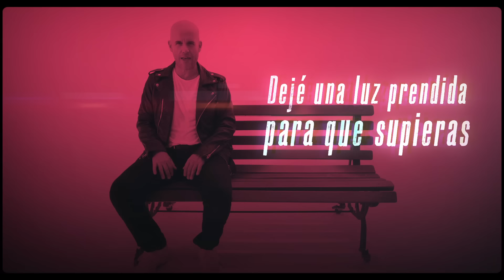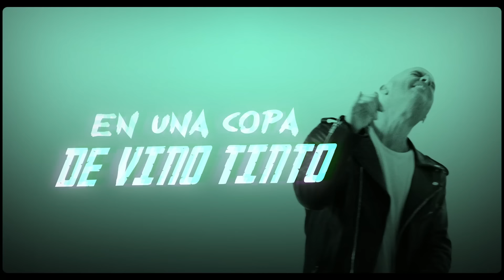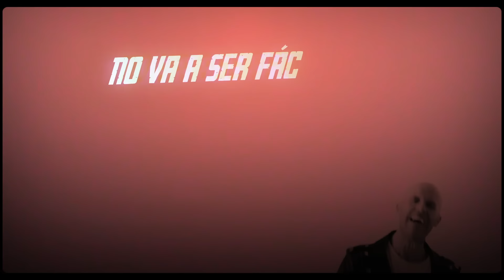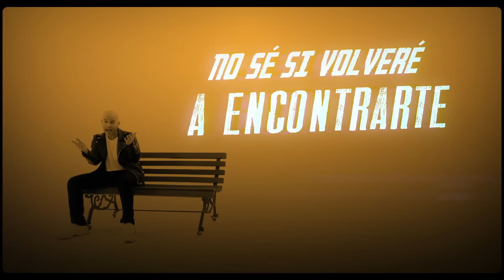Gian Marco - No Va A Ser Fácil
No Va A Ser Fácil

Dejé una luz prendida para que supieras cómo regresar
y en medio de la espera alguna que otra huella fresca al caminar
dejé en el calendario un viernes por la noche que nunca empezó
yo me quedé esperándola en el mismo sitio pero no llegó

Y en el bolsillo escondido llevo una carta escrita en mi pantalón
y en el deseo de un beso tuyo un mensaje oculto que dice adios…

No va a ser fácil perdonarte, vivir contigo, soñar contigo
no sé si volveré a encontrarte, reir contigo, llorar contigo
no va a ser fácil olvidarte, dormir contigo, bailar contigo
no sé si volveré a besarte, salir contigo, volar contigo…

Dejé en un libro abierto alguna frase oculta para recordar
y en medio de mis sueños un lugar perfecto para no pensar
tal vez un fin un semana me sirva para sacarte del corazón
y en una copa de vino tinto olvidar tu voz que me dice adios

Tu silencio me habló me hace ruido tu voz si no te olvido